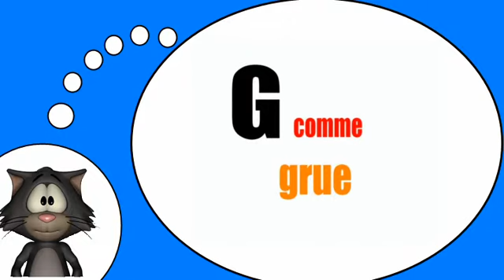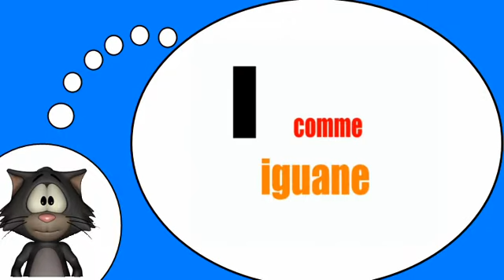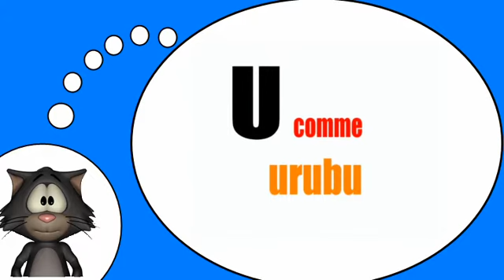J'apprends à lire # Abécédaire = Les animaux